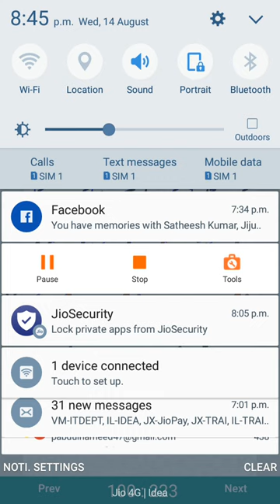അൽ ബഖറ: 148-150_ البقرة ١٤٨_١٥٠ വിശുദ്ധ ഖുർആൻ ലഘു വിവരണം അൽ കിതാബ്